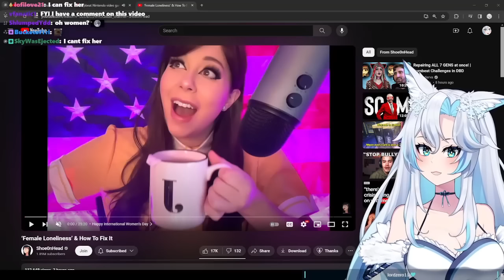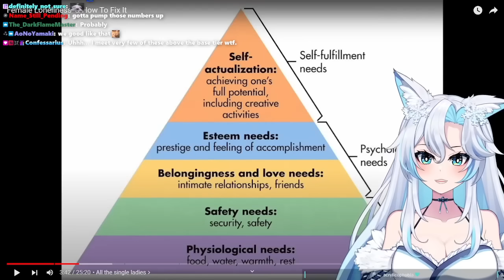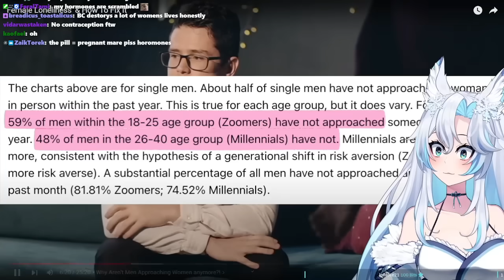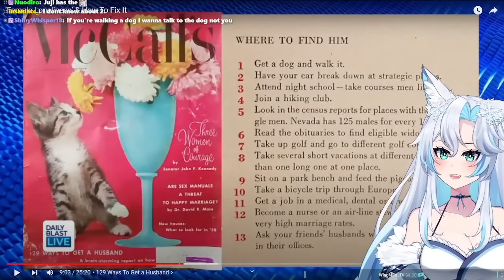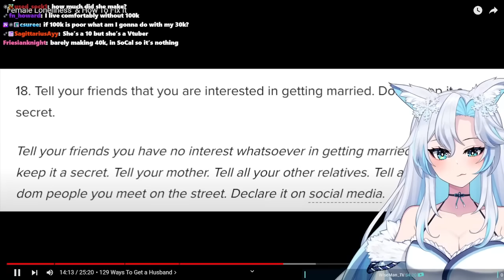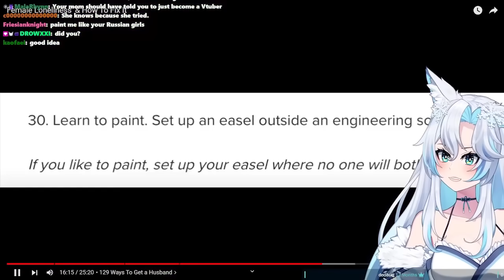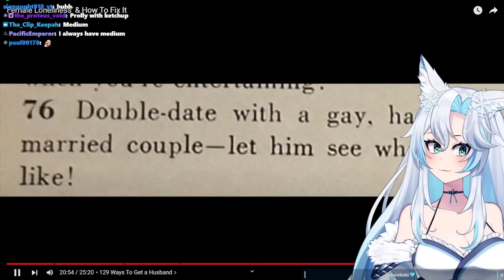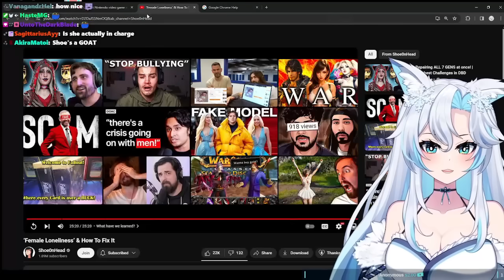THE "FEMALE LONELINESS" PROBLEM💁‍♀️|| Shoe0nHead React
wom🅱️en are the cause of wom🅱️ens 🅱️roblems